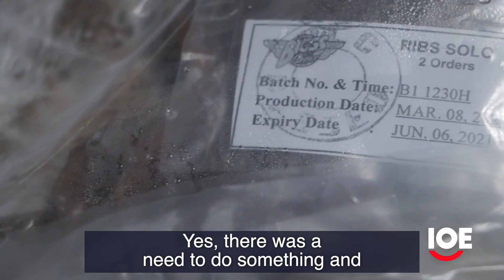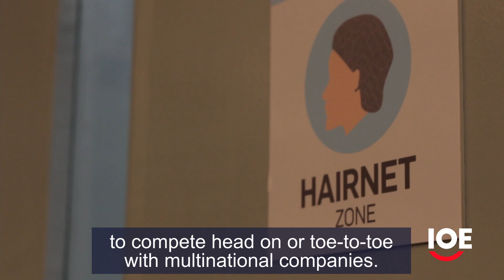Business Heroes: hear the voice of Carlo Buenaflor from Biggs Diner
Like Biggs Diner's CEO Carlo Buenaflor, many business owners were forced to make the "pandemic pivot". Hear his story!